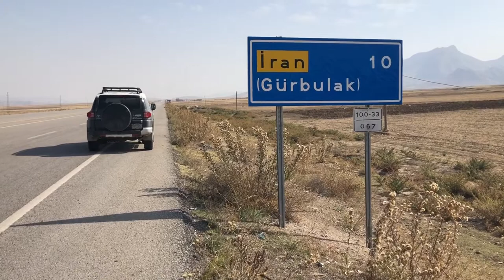A Day in Eastern Turkey's Doğubayazıt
28. October 2020. Turkey. Ağrı Province. Doğubayazıt. Spent a day wandering about Doğubayazıt in Eastern Turkey. This means a drive around Mount Ararat, a quest for a meteor hole, an homage to Noah's Ark, not crossing over the Iranian border, a visit to Ishak Pasha Palace and an ancient Urartu castle, and, most importantly, dining on Abdigör köftesi. The day ended with a stay at Tehran Boutique Hotel.